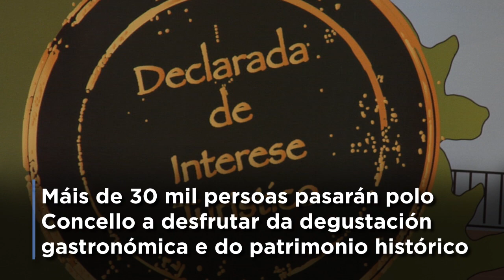Presentada a XXIII Festa da troita de Oroso no mercado da Galiciana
O mercado da Galiciana acolleu a presentación da XXIII Festa da troita de Oroso, que se celebrarán os días 10, 11 e 12 de maio.